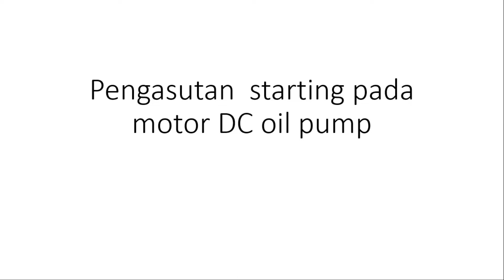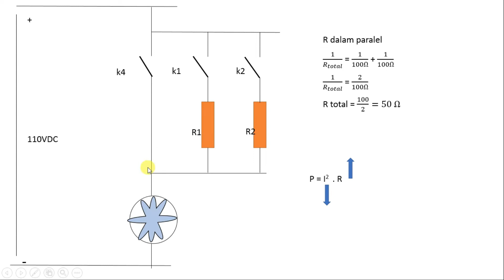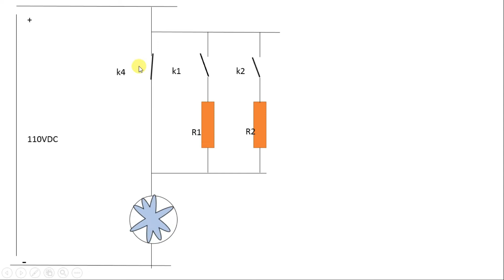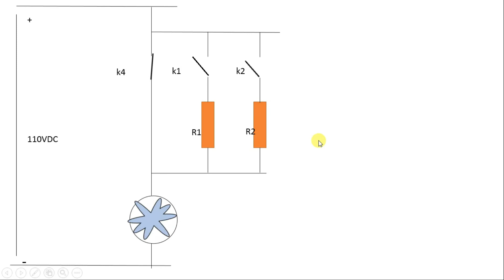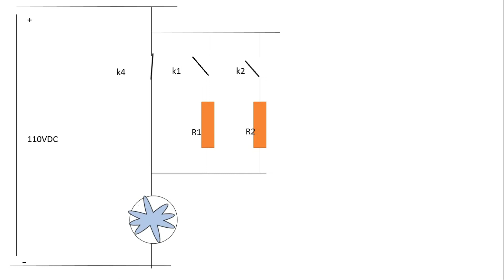STARTING PADA MOTOR DC OIL PUMP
untuk mengurangi arus starting pada motor DC pada prinsipnya menurunkan I salah satunya dengan cara menaikkan resistansinya.